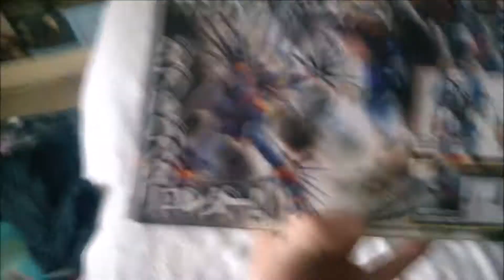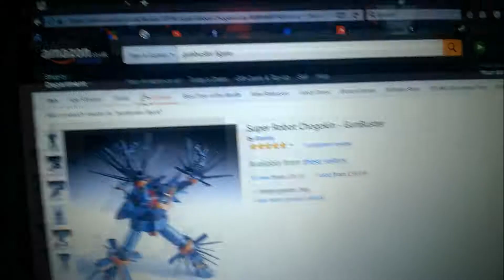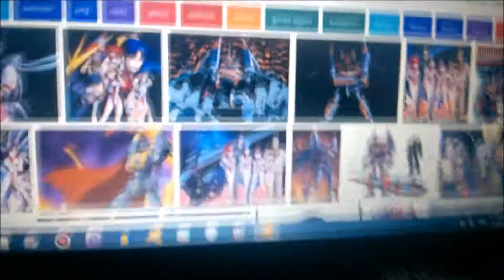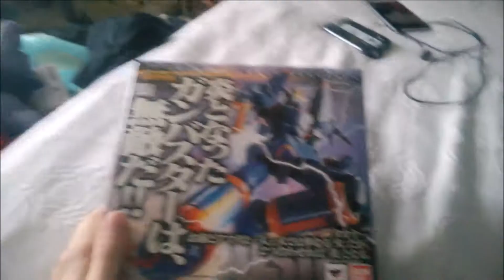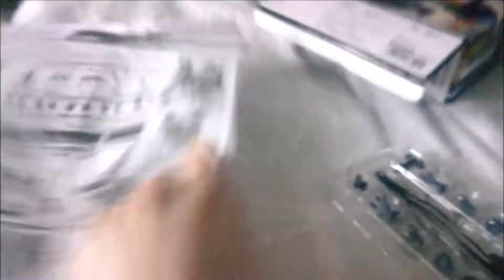GunBuster Figure Unboxing/Review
After watching all 6 episodes of Gunbuster in one go, becoming an instant fan, and falling in love with this late 80s Mecha/Sci-fi anime, I had to get myself a figure of the epic GunBuster itself! Definitely recommend this series for anyone who is a fan of Gainax and funky space 80s anime ;D

If you enjoyed this video, leave a like, comment or even subscribe so you can be updated of the next videos or any other updates from my channel, I appreciate any help! =D